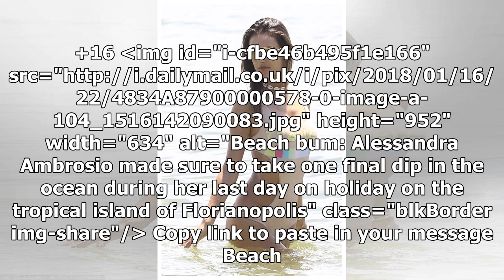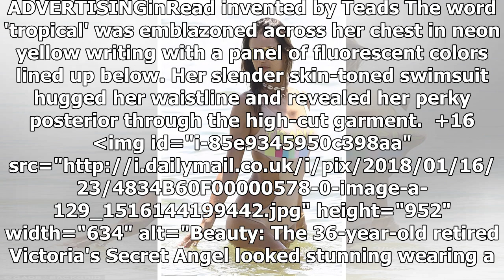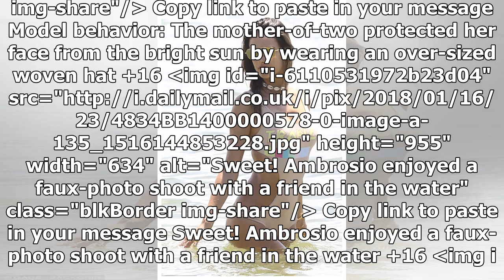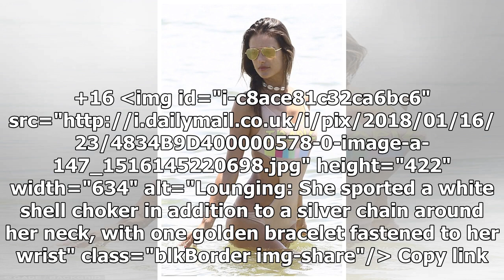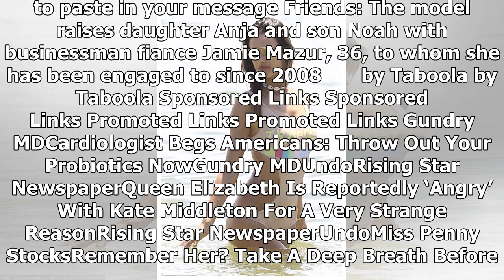The third tropical! Alessandra Ambrosio shows off the beautiful beach body in nude suits last day o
The third tropical! Alessandra Ambrosio shows off the beautiful beach body in nude suits last day of vacation with friends in Brazil
Tropical Tuesday! Alessandra Ambrosio shows off her stunning beach body in nude suit on last day of vacation with friends in Brazil She's flaunted her famous figure in s and daring swimsuits for...